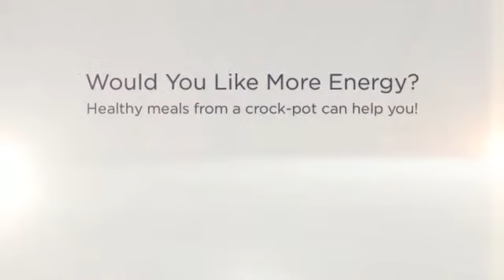crock pot recipe jamie oliver